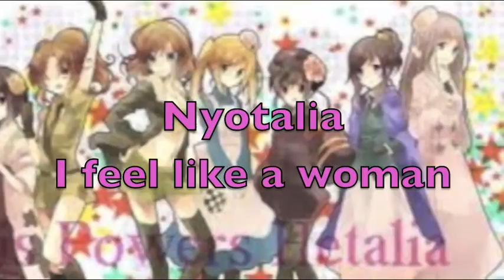Nyotalia Feel Like A Woman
This was made using iMovie